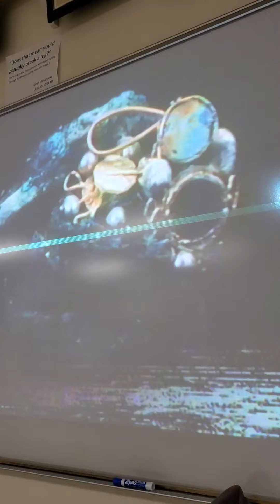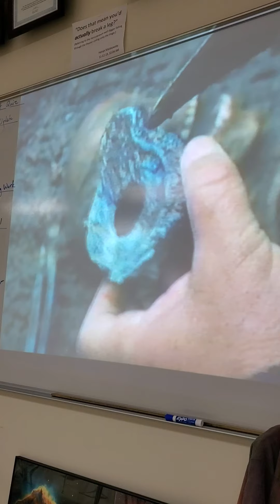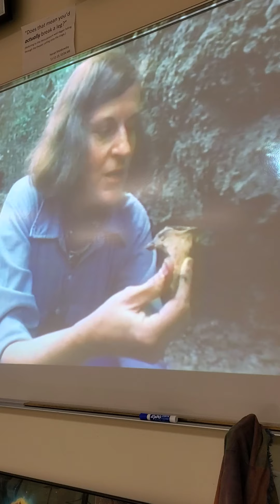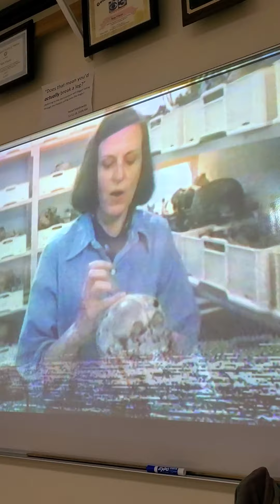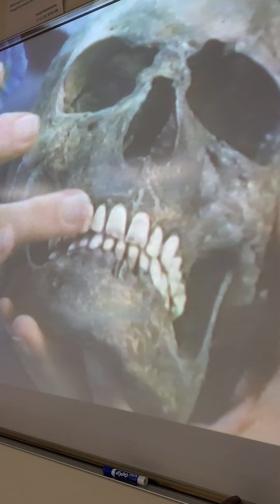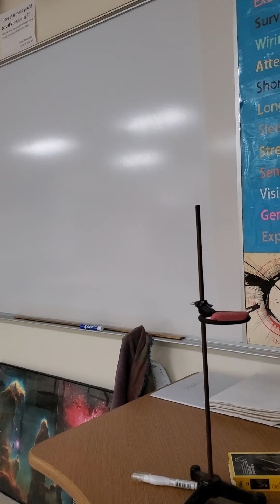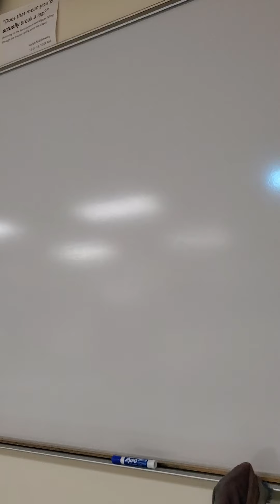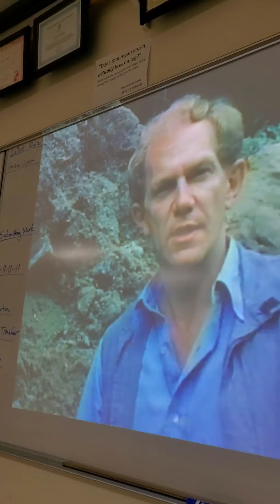November 17, 2020 "The Stories Your Bones Can Tell"